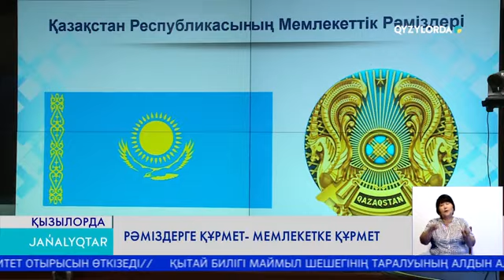Рәміздерге құрмет - мемлекетке құрмет